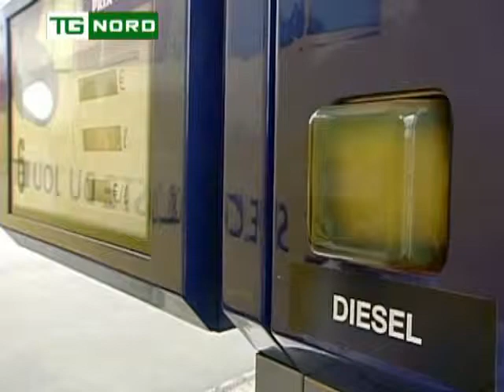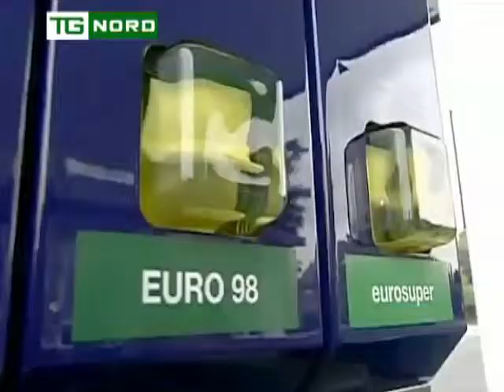Situazione Economica - Aumenti per i cittadini